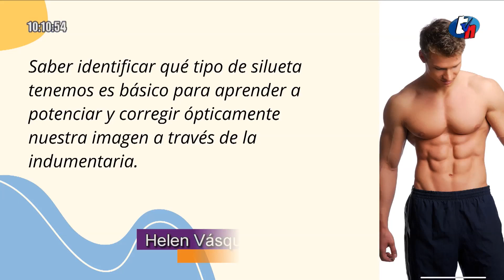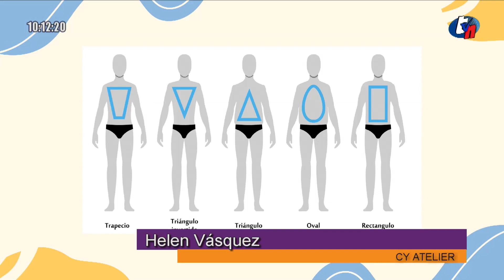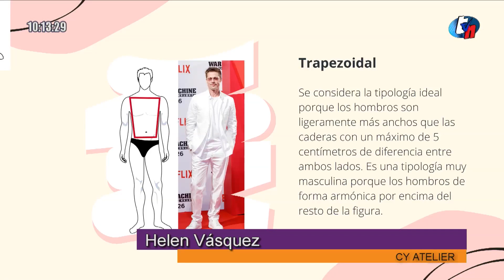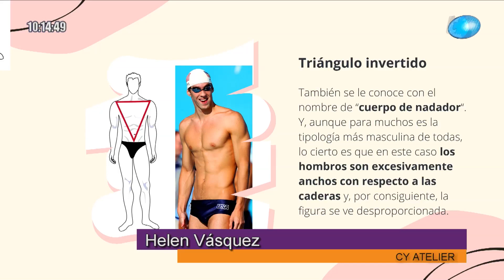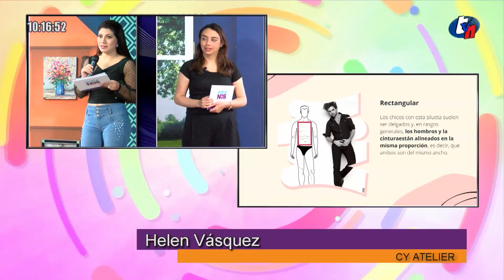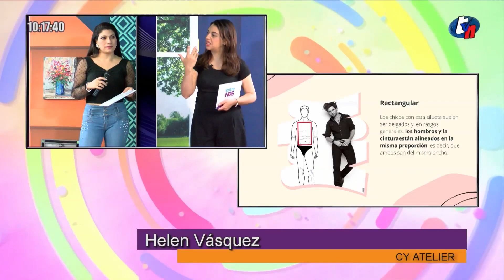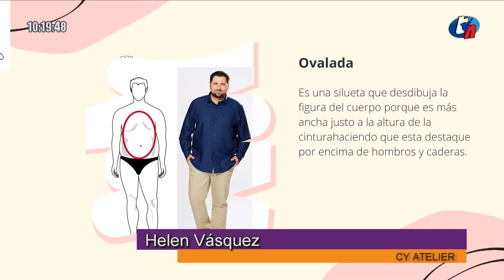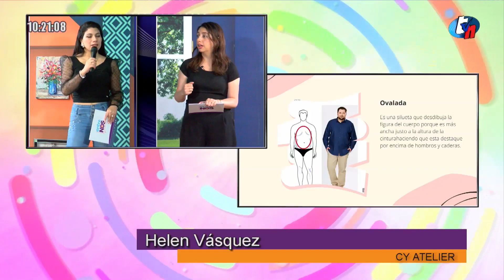Entre Nos - Helen Vásquez - CY Atelier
Para vestir bien es bueno identificar primero el tipo de silueta que poseemos. Helen Vásquez nos aclara todo al respecto.